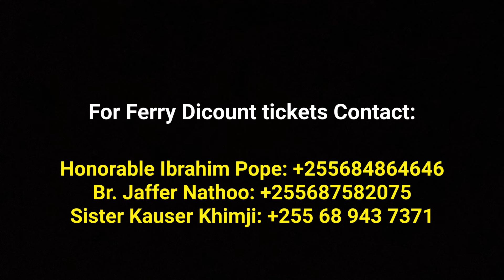KSIKJ Zanzibar Arbaeen Message: Bookings, Ferry tickets.